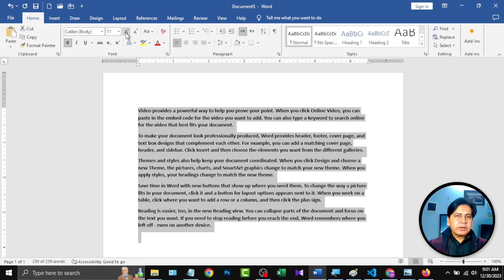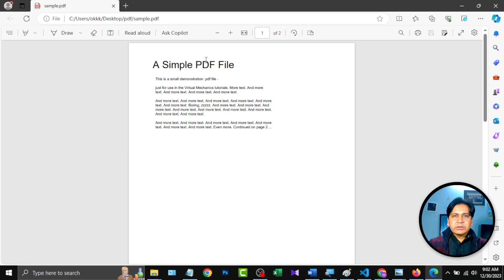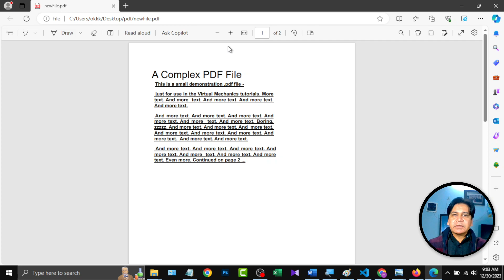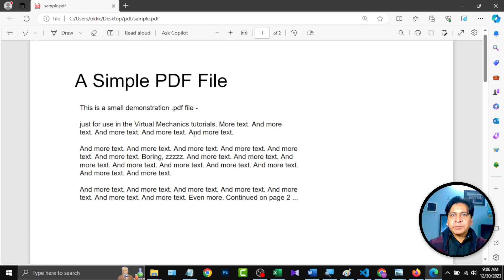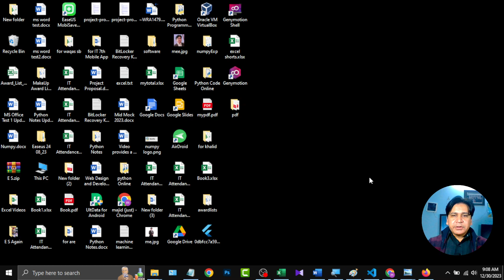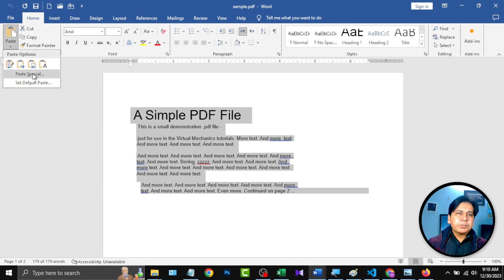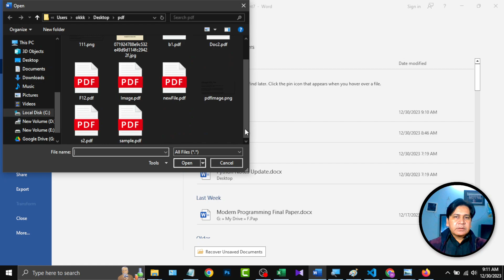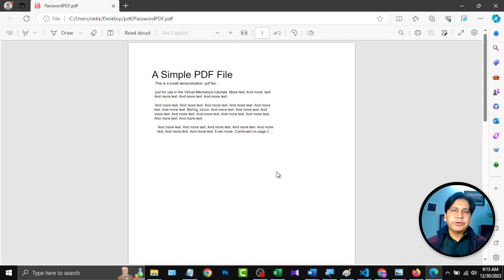Best PDF Tips | All PDF Topics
how to convert pdf to word for free
pdf to word free
how to convert a pdf to a word document